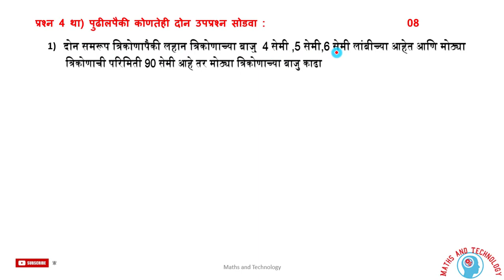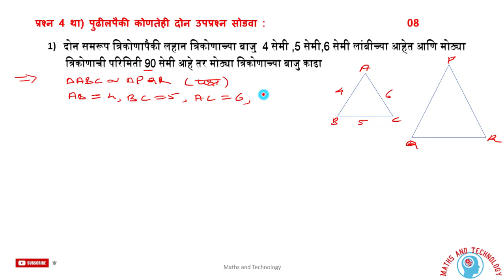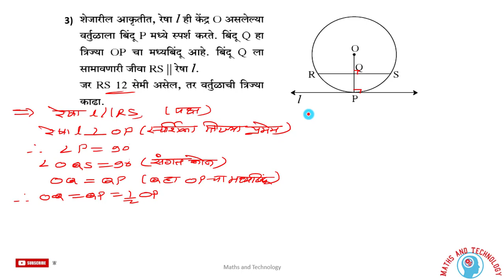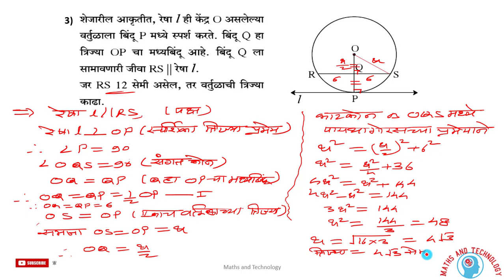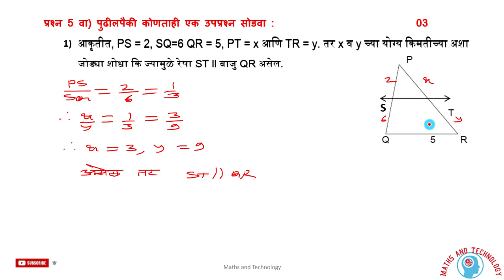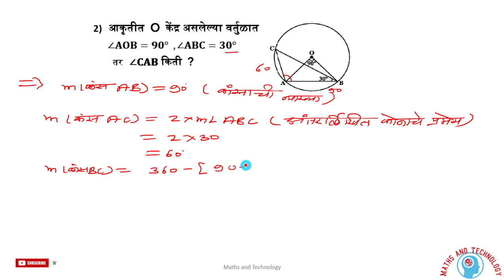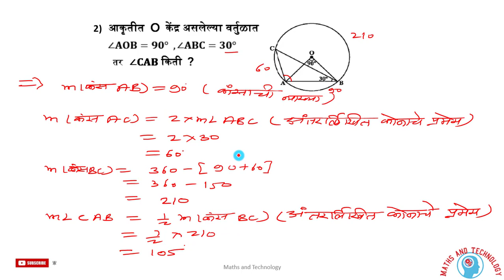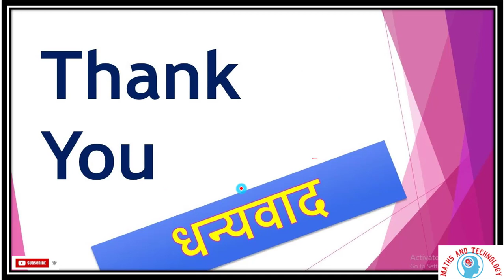class 10th first term exam (practice) vdo2 इ.10वी गणित भाग-2 प्रथम सत्र परीक्षा 2021-22